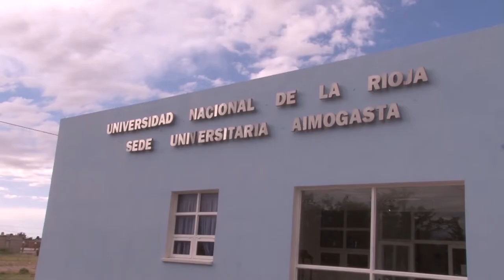Aimogasta: El Consejo Superior defendió el patrimonio de la UNLaR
Ante los diversos proyectos para convertir la sede universitaria de la UNLaR en universidad nacional, el Consejo Superior resolvió defender el patrimonio de la Universidad Nacional de La Rioja. "No estamos en contra de que se cree una nueva unidad educativa. Estamos en contra de que se piense un proyecto quitándole a la UNLaR su patrimonio y su presupuesto", sostuvo el rector Fabián Calderón.